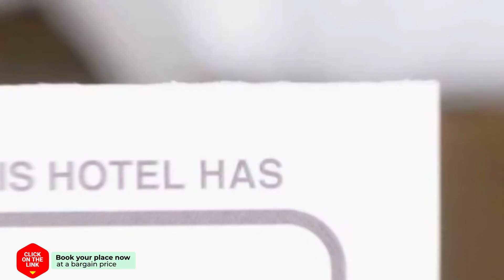BizStay Alexanderhof Apartment hotel review | Hotels in The Hague | Netherlands Hotels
BizStay Alexanderhof Apartment hotel video review. Hotels in The Hague, european 3 stars hotels.